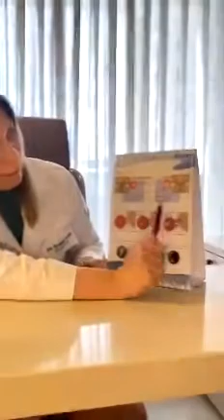Sintomas e fatores de risco do glaucoma: conheça e previna-se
A Justiça do Trabalho do Ceará, em apoio à iniciativa do Conselho Brasileiro de Oftalmologia (CBO), engaja-se na campanha “24 horas pelo glaucoma”, que tem como foco o incentivo ao diagnóstico e tratamento precoces da doença. A ação é uma forma de marcar o Dia Nacional de Combate ao Glaucoma, 26 de maio. Neste vídeo, feito pela médica oftalmologista Fernanda Perdigão especialmente para o TRT/CE, a profissional fala dos sintomas e fatores de risco para a doença.